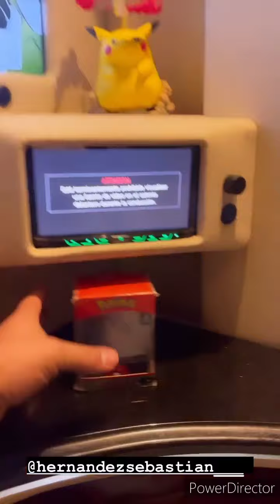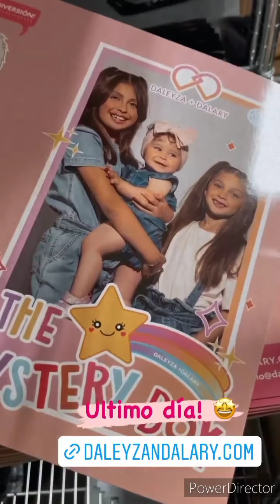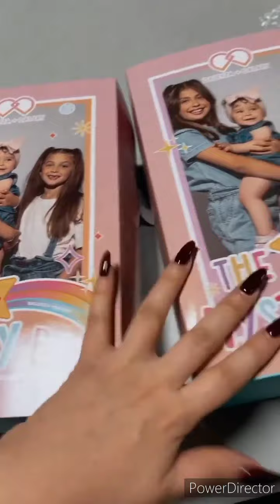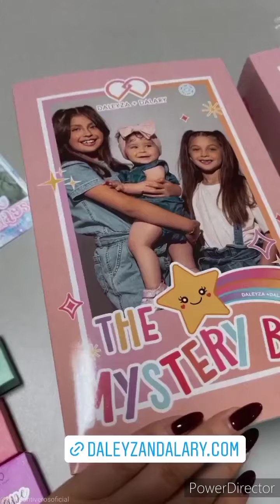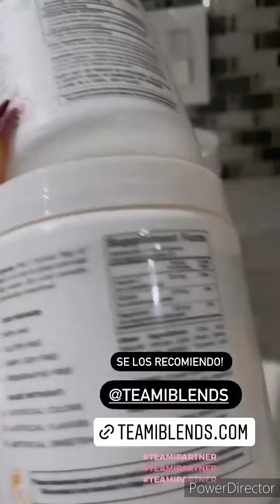🎅LARR¥ hernandez ⛄*kenia*🎄🎄& FAMILIA